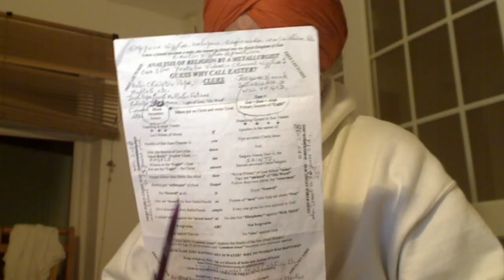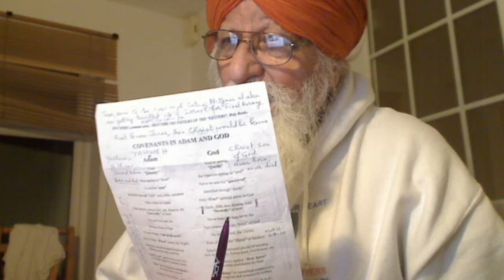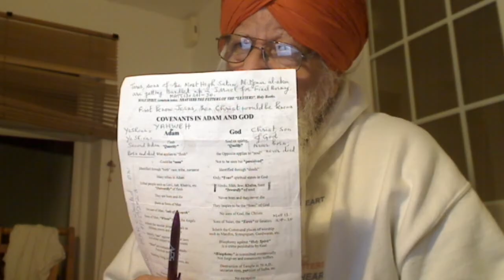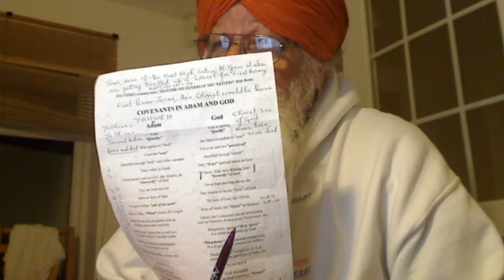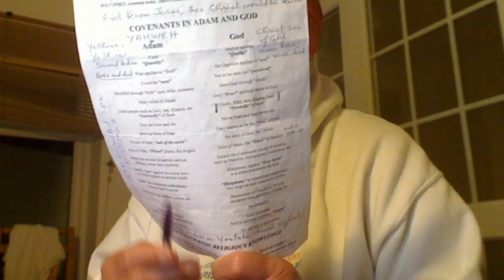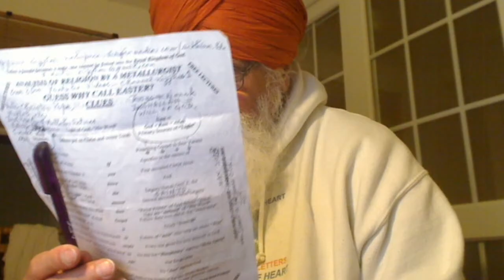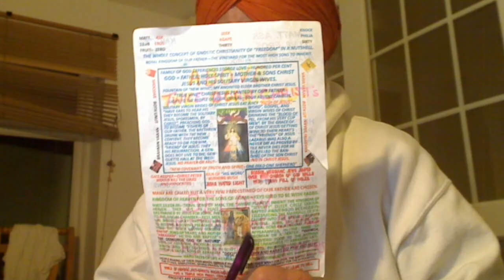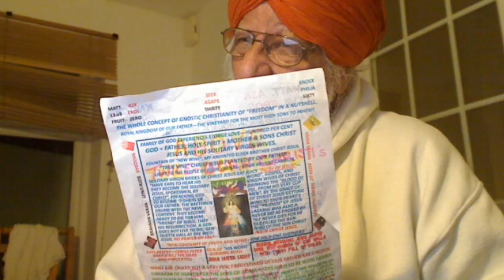John 1v19-28:- John, the Baptist, Prophet Elijah and Christ Jesus possessed Holy Spirit = Cousins.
John 1v19-28:- John, the Baptist, Prophet Elijah and Christ Jesus possessed Holy Spirit = Cousins and not Mary of Judah tribe and Elizabeth of the Levi tribe. Christ Jesus was the Spiritual Lord of the Sabbath greater than John, the Baptist.
His twice-born Labouring Solitary Brethren/Friends called “Talmidim or Sikhs” and not the once-born natural disciples of the crook Rabbis who disciplined them through the moral laws of Moses. These Rabbinic Disciples did what their Rabbis told them to do. Thus, Saul being the Disciple of Rabbi Gamaliel did obey him obediently as required of him and persecuted the Labourers of Jesus but in his own heart or sub-conscience, he was not happy. For the Disciples doing what their Rabbis tell them to do, they are called spiritually blind with no Freedom or Freewill. Thus, the substitutes “Disciple and Lord” are the corruptions by the Messianic Jews to set up the same Temple system from the yoke of which Jesus set us FREE by giving his own life as the Lamb of God. Or these robed hireling Dog-Collared Priests in the Churches of Mammon have fulfilled Matt. 12v43-45 making the situation worse than before the arrival of Jesus, the First anointed Christ of our Supernatural Father Elohim, Allah, Parbrahm, etc.:

Holy Gospel of our Supernatural Father Elohim, Allah, Parbrahm, etc. delivered by the First anointed Christ, which in Punjabi we call “Satguru” Jesus according to Saint John 1,19-28.

This is the testimony of John. When the Jews from Jerusalem sent priests and Levites to him to ask him, "Who are you?"
he admitted and did not deny it, but admitted, "I am not the Messiah." So they asked him, "What are you then? Are you Elijah?" And he said, "I am not." "Are you the Prophet?" He answered, "No." So they said to him, "Who are you, so we can give an answer to those who sent us? What do you have to say for yourself?" He said: "I am 'the voice of one crying out in the desert, "Make straight the way of the Lord Yahweh of Nature,"' as Isaiah the prophet said." Some Pharisees were also sent. They asked him, "Why then do you baptize if you are not the Messiah or Elijah or the Prophet?" John answered them, "I baptize with water; but there is one among you whom you do not recognize, the one who is coming after me, whose sandal strap I am not worthy to untie." This happened in Bethany across the Jordan, where John was baptizing.

True Story.
Solitary Royal Priests.
Twice-born:-
Facebook has objected to my views.